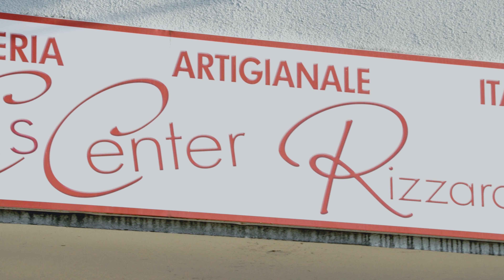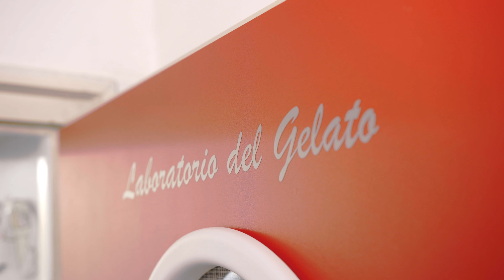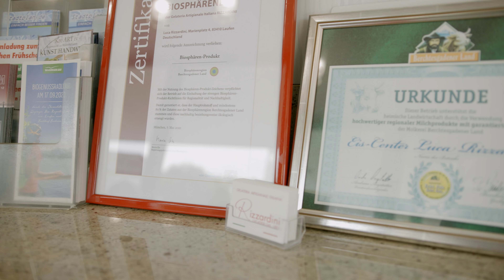Da Kuah auf da Spur: Folge 4 | Bacio & Kuahkuma - Luca‘s Eis-Labor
Wir bleiben da Kuah auf da Spur! In dieser Folge begibt sich Stefan Schimmel auf eine kulinarische Entdeckungsreise und besucht den talentierten Eis-Macher Luca Rizzardini in seiner einzigartigen Eisdiele in Laufen. Dort zaubert Luca einige der besten Eissorten in der Region – und das schmeckt man!

Luca ist ein echter Meister seines Fachs und hat eine Leidenschaft für die traditionelle Eisherstellung. In seinem Handwerk vereint er alte Familienrezepte mit den hochwertigen Produkten der Molkerei Berchtesgadener Land. Dabei legt er großen Wert auf die Verwendung natürlicher Zutaten aus der Region, die er mit viel Liebe zum Detail auswählt.

Tradition, Werte und Verlässlichkeit spielen für ihn eine bedeutende Rolle. Er erzählt uns von der engen Zusammenarbeit mit der Molkerei Berchtesgadener Land, die ihm die hochwertigsten Milchprodukte liefert und somit die Grundlage für sein außergewöhnliches Eis bildet.

Ein absolutes Muss für alle Eisliebhaber und diejenigen, die mehr über die Verbindung von Tradition und handwerklicher Perfektion erfahren möchten. Verpasse es nicht!